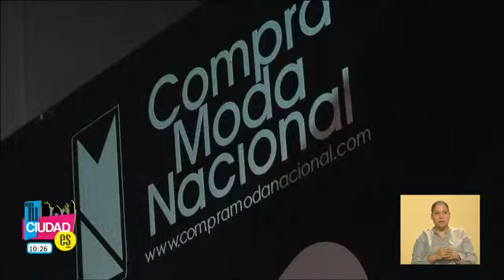Tu Ciudad Es "Tu Estilo Es" Macario Jiménez en el Fashion Week México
Tu Ciudad Es,"Tu Estilo Es",
Macario Jiménez, en el ,Fashion Week, México,
Desirée Navarro.